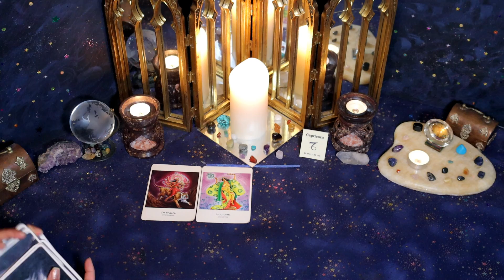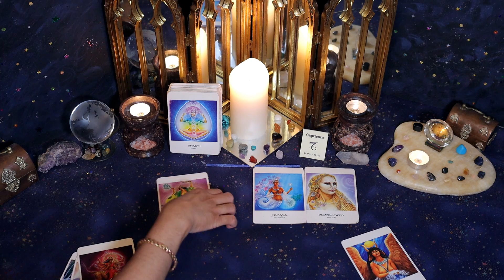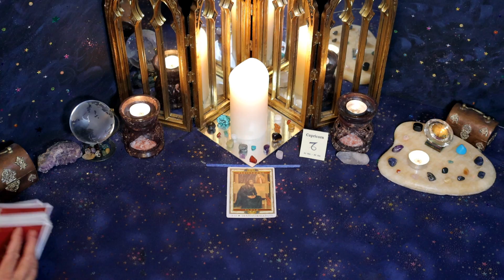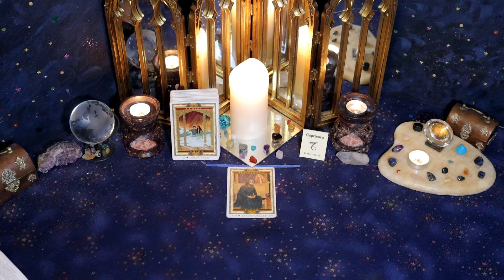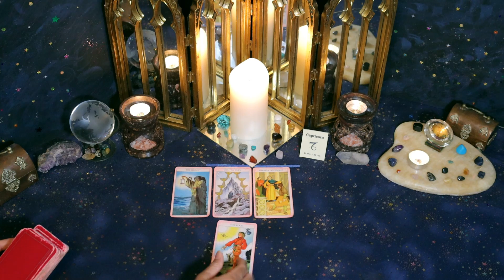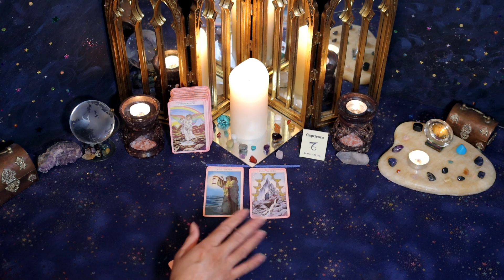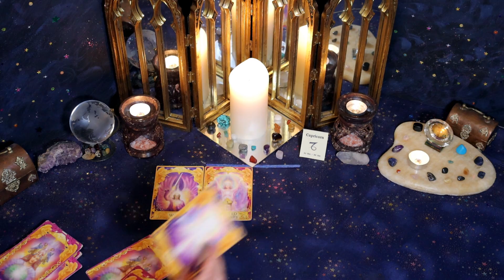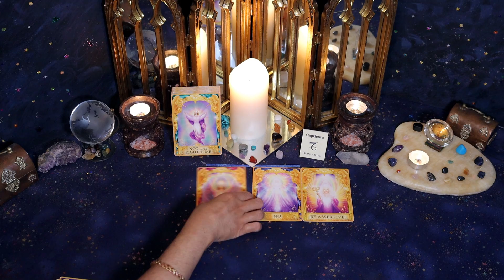Capricorn (May 1st - 15th) TIME OUT IS NEEDED to bring about a positive change, FOCUS ON YOURSELF!